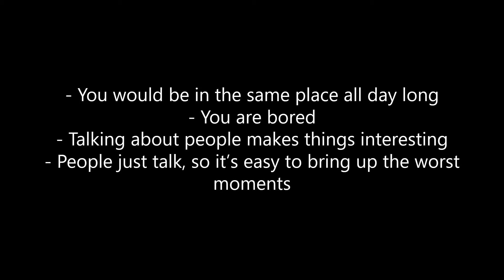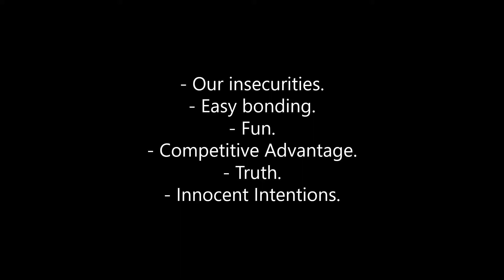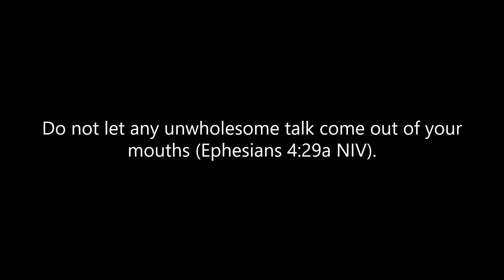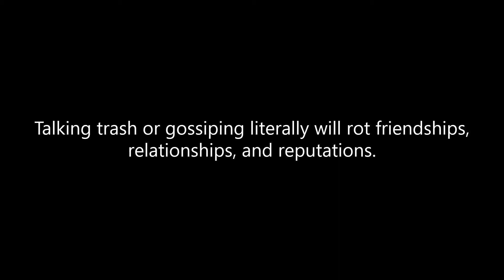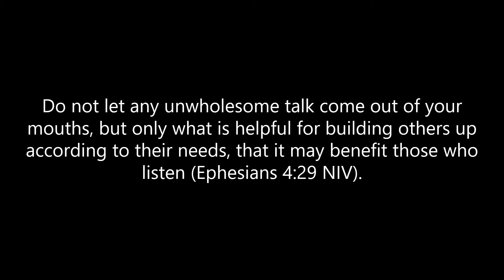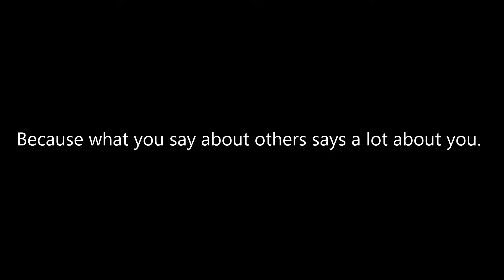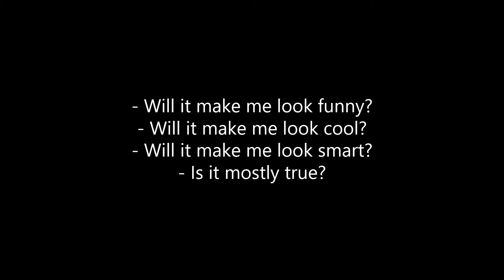Student Church: ONLINE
Kicking off a new series for Sunday, April 19